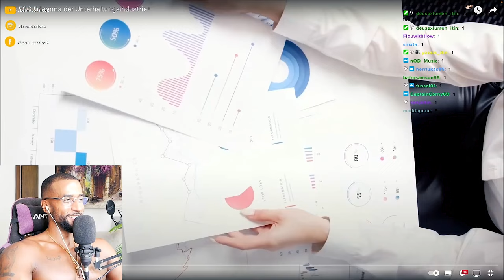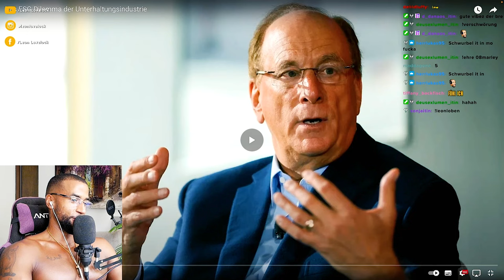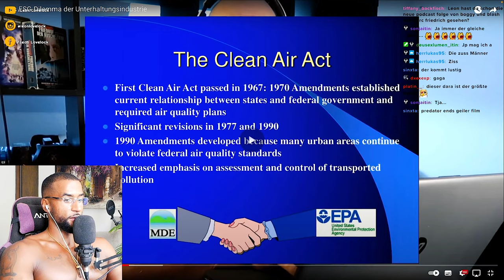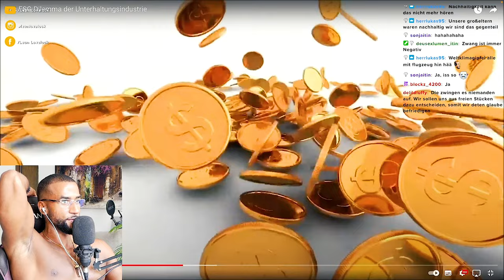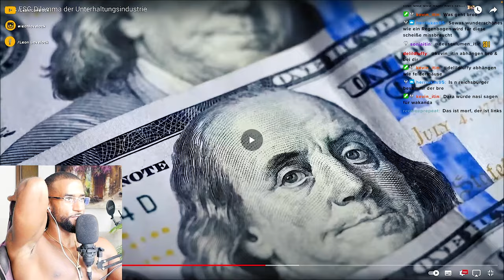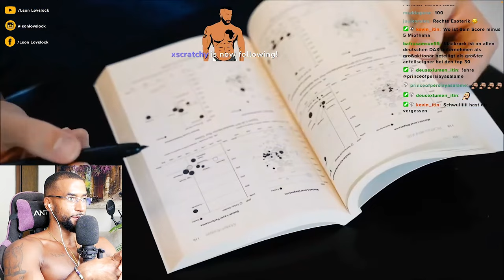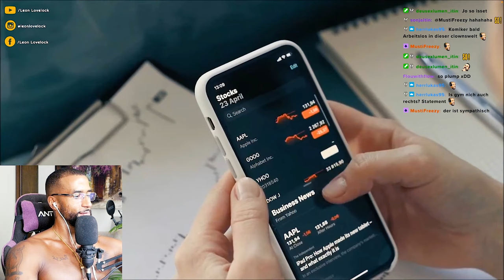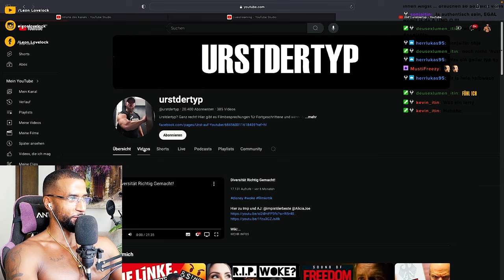WIE BLACK ROCK UNSERE GEDANKEN MANIPULIERT! 😳 [DOKU] REACTION - Leon Lovelock